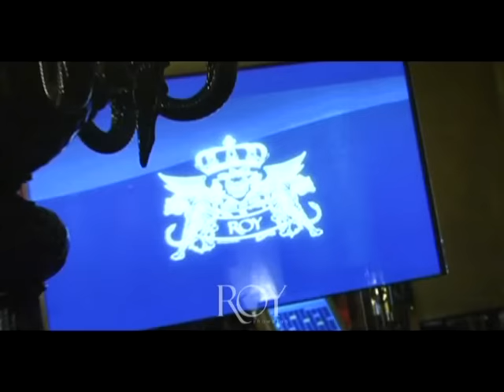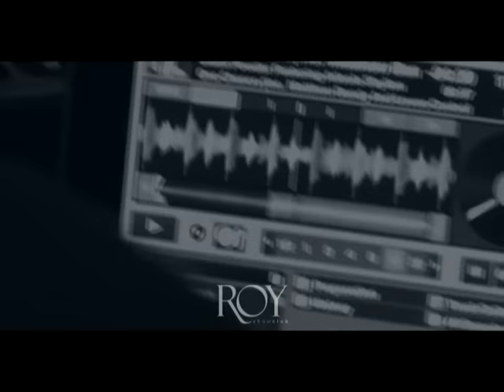ROY SHOW CLUB | THE SATURDAY NIGHT